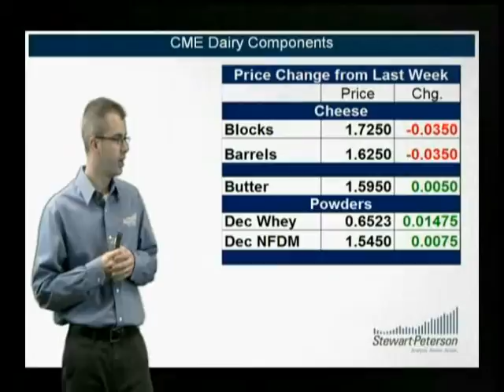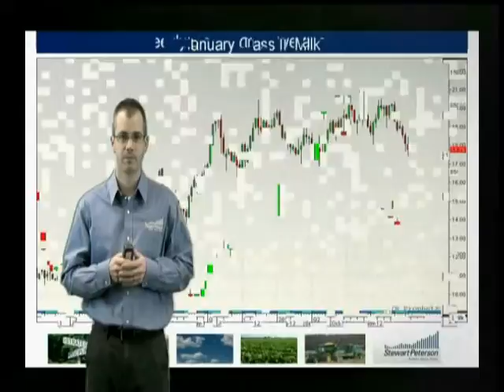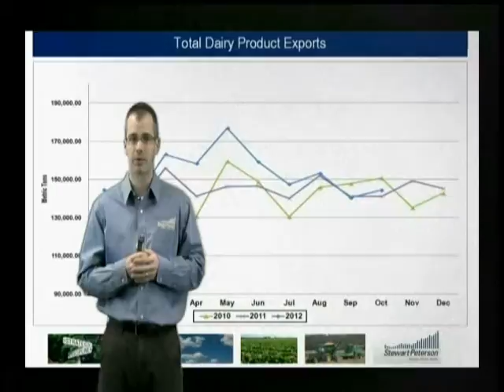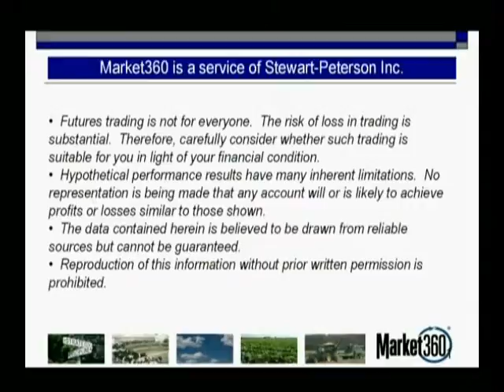DT Review 12-14-12